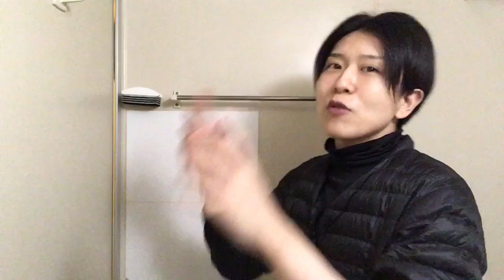湘南美容クリニックで手術する際、貴重品管理はどうすべきか？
俺の友達紹介で
初めて湘南美容クリニックに行くと、
5000円分のポイントもらえるよ。

全国どこの湘南美容クリニックでもOKだよ。

あなたの施術内容とか、
あなたの個人情報が
俺に伝わる事は一切ないので安心してね！

受付で以下の情報を伝えるだけで、
面倒くさい手続きは一切ないよ～。

紹介者：後藤輝樹
紹介者のお客様番号：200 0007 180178
紹介者の院：湘南美容クリニック横浜東口院